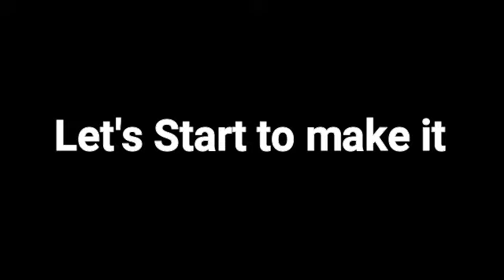Nikah Pen Decoration Ideas at Home || Nikah Pen Tray || DIY Wedding Pen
Hi

About Video-
In this video we show how you can make a beautiful  wedding pen with simple things. Very easy and simple idea to make it. I hope you enjoy this video.

If you have any suggestion regarding the video, let it share in a comment, your comment is valuable for us.

Beautiful wedding pens decoration ideas at home
Nikah Pen Decoration Ideas at Home
Nikah Pen Tray
DIY Wedding Pen
Pens with feathers
Nikah pencil decoration
Nikah pen decoration ideas with name
How to make Nikah pen